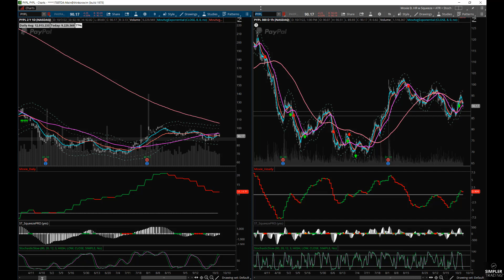Can the Double Bottom hold for the near term? | Profit Pilot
The market is at the June lows and at a very critical spot with the pullback Friday. Can it hold for now and bear flag to the upside for awhile? Or will the market fall apart from here? In case there is some strength, there are some names out there showing some relative strength.